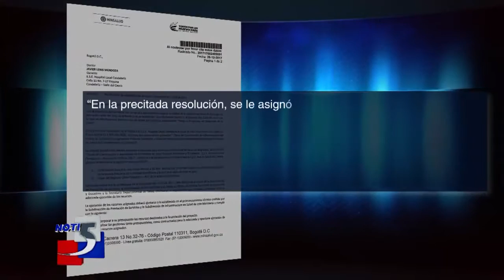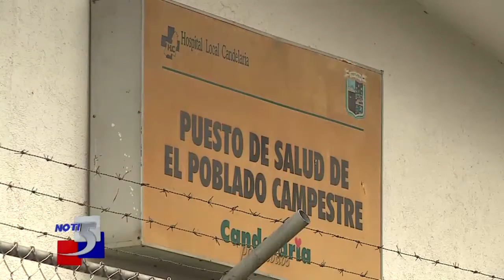Aprueban recursos para puesto de salud de poblado Campestre